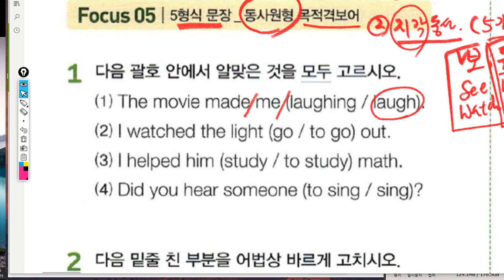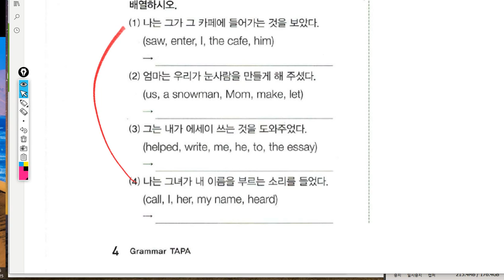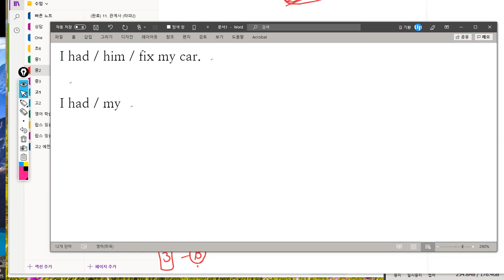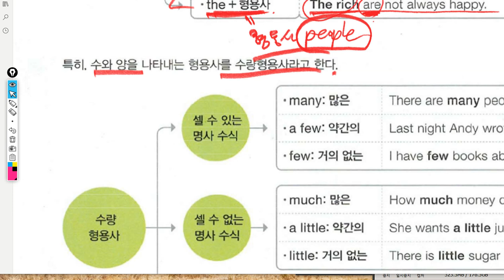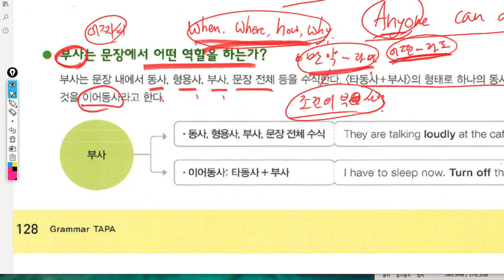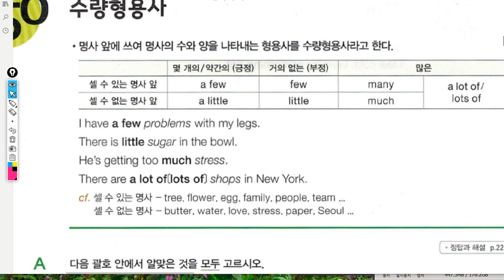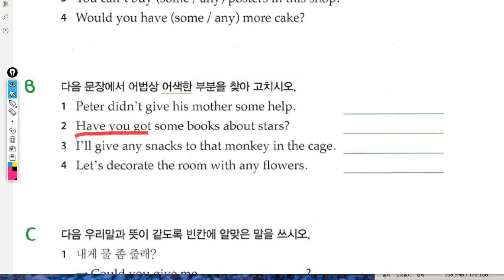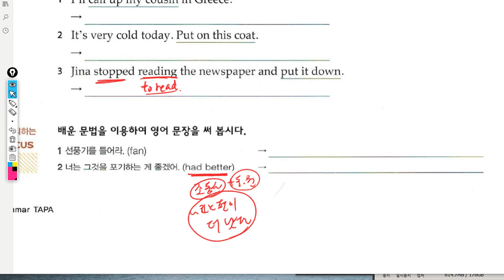중2 2019 07 25